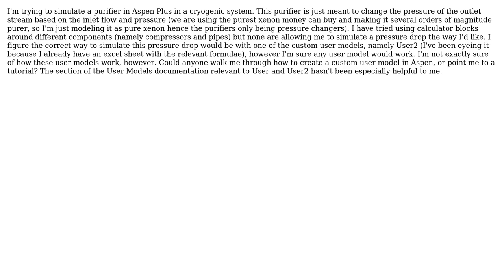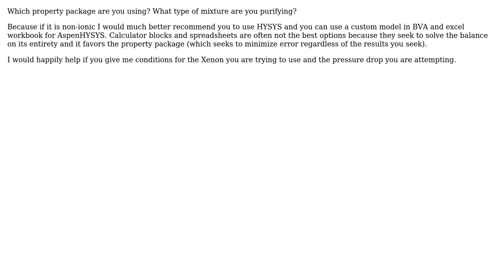Engineering: Custom User Models in Aspen Plus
With thanks & praise to God, and with thanks to the many people who have made this project possible! | Content (except music & images) licensed under CC BY-SA | Music | Images & others | With thanks to user Media user Adam Tidball and the Stack Exchange Network Trademarks are property of their respective owners. You are responsible for your own actions.